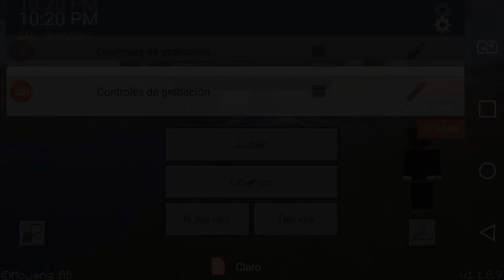🚫NO INSTALES LA NUEVA ACTUALIZACIÓN DE MCPE 1.0.9!! - [Mira lo que pasa con el Juego!] MINECRAFT PE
☛ ¡Abrir Descripción! ☚

El día de hoy les traigo un vídeo en el cual les digo que no se instalen la ultima actualización de minecraft PE ya que es una Dezactualizacion en vez de una actualización ya que la ultima versión es la 1.0.9, y la versión anterior fue la 1.1 toda la informacion en el vídeo!